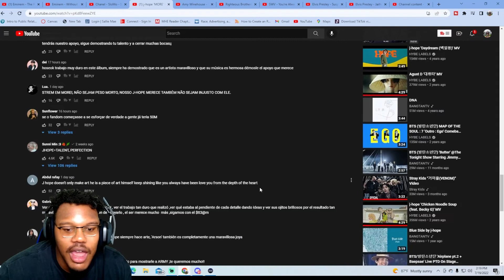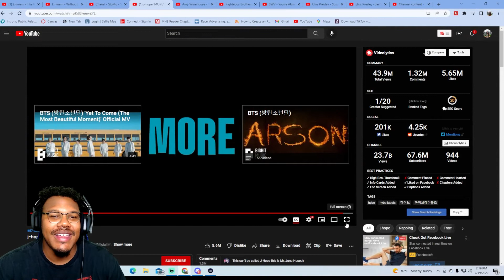My Favorite J-Hope Song Ever!! | j-hope 'MORE' Official MV REACTION!!